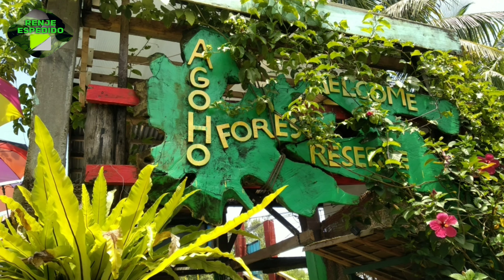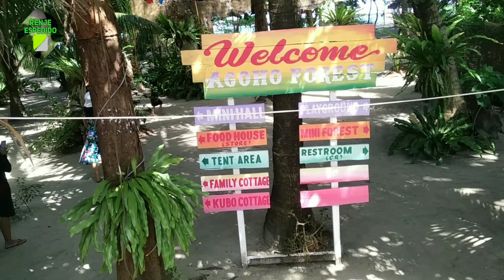Agoho Forest Reserve in Brgy.Ariman,Gubat,Sorsogon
Family Bonding in the beautiful Agoho Forest Reserve, Barangay Ariman,Gubat,Sorsogon